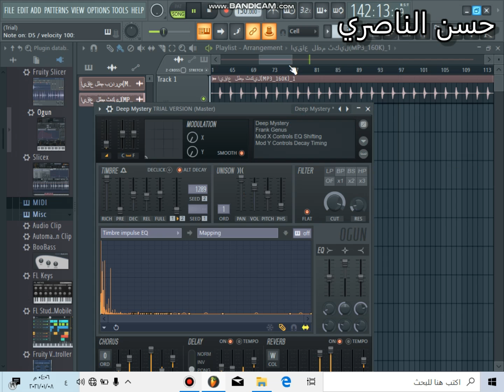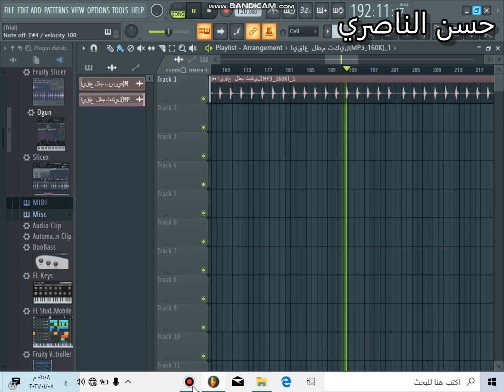ايقاع حسيني لطم ثكيل ٢٠٢١